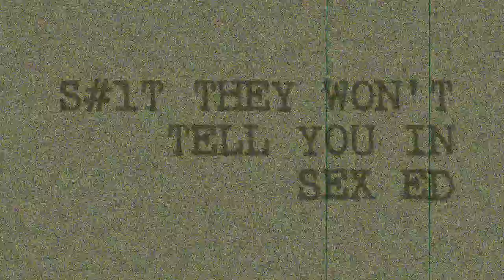My First Time Doing Drag!! Guest Vicky Deville, NYC Female Queen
How to do drag for the first time? I asked a female drag queen and she helped me figure it out. This is part make-up tutorial, part shopping, part character development and a BIG REVEAL!! This is my first time doing drag... and honestly, I don't look nearly as bad as I expected! Would you come watch me perform? LOL.

EPISODE 33: My First Time Doing Drag

FOLLOW VICKY DEVILLE!!!